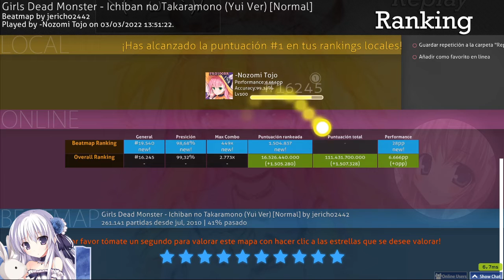Pegando 6.666 pp no std com musica epica de angel beats S2